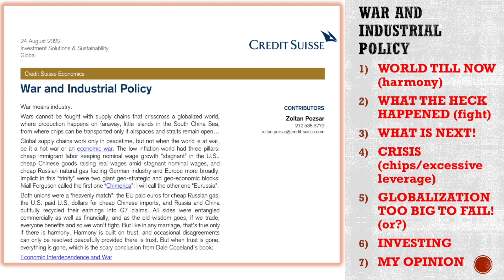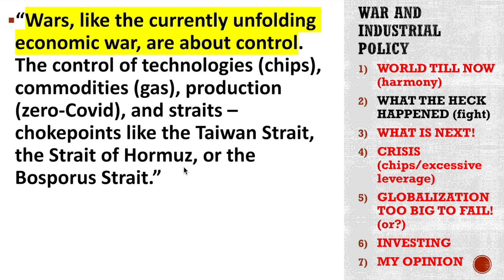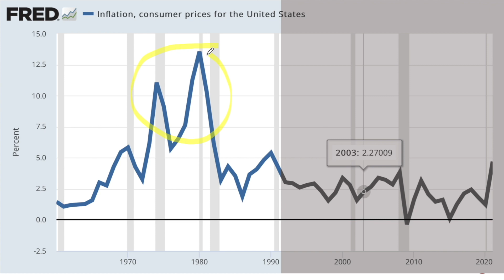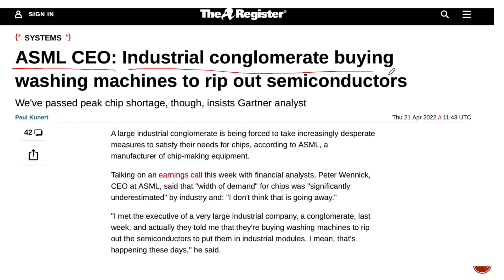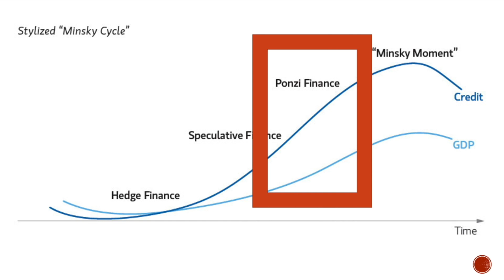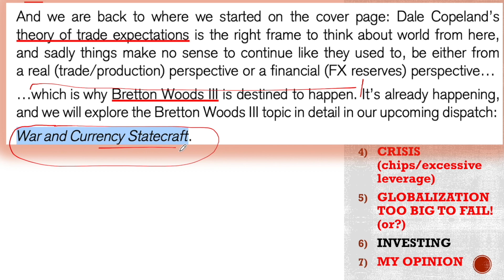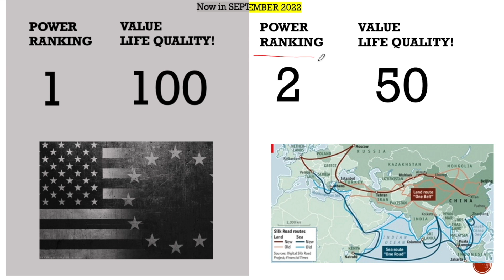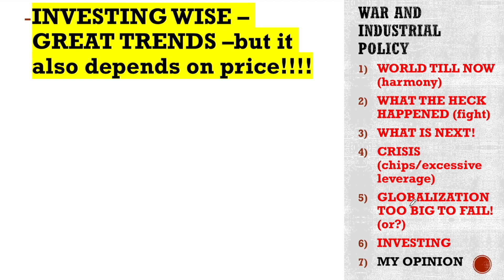Stock Market News - WAR & INDUSTRIAL POLICY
In today's stock market news, we discuss Credit Suisse dispatch on War and industrial policy. The key is that the world is changing, I hope it will change for the better, not for the worst. Enjoy the news.

I am also a book author:
Modern Value Investing book: